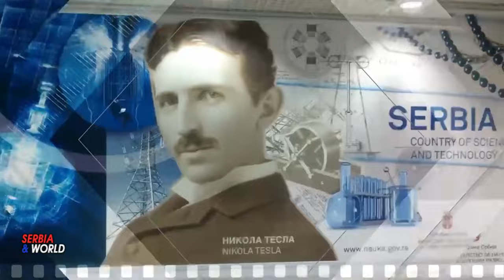Dani Nikole Tesle - TESLIN NAROD - Galerija Radošević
Manifestacija „Dani Nikole Tesle 2023“ u Srbiji.

-- U organizaciji Tesline naučne fondacije iz Amerike i Srbije (TNF) od 8. do 11. jula 2023. biće organizovana manifestacija „Dani Nikole Tesle 2023“ na više lokacija u Beogradu (Kolarčev narodni univerzitet), Sremskoj Mitrovici (Srednja tehnička škola „Nikola Tesla“ i manastiri Šišatovac i Petkovica) i Šapcu (Naučni park).
-- Teslina naučna fondacija ovakve manifestacije organizuje od 2010. godine u SAD, a od 2013. i u Srbiji. Na našu veliku radost, ove godine postavljamo dve nove Tesline biste – jednu u školi u Sremskoj Mitrovici, a drugu u Naučnom parku u Šapcu. Bistu u Sremskoj Mitrovici poklanja Radovan Ždrale, koja je njegovih ruku delo i koja je urađena od poludragog kamena sa Fruške Gore i biće trajno izložena na postamentu u holu Srednje tehničke škole. Bistu u Šapcu poklanja TNF, i rad je akademskog vajara Bojana Mikulića. Veliki broj istaknutih ličnosti će uzeti učešće na Teslinim danima, između ostalih Prezviter dr Oliver Subotić; Svetlana Milovanović, gradonačelnica Sremske Mitrovice; Vladimir Jelenković, nekadašnji direktor Muzeja Nikole Tesle i mnogi drugi. U manastiru Šišatovac služiće se pomen Teslinom ujaku Petroniju Trbojeviću koji je za života bio vezan za ovaj manastir na Fruškoj Gori i tu je i sahranjen; u manastiru Petkovica služiće se pomen Georgini-Đuki, majci našeg naučnika, od koje je nasledio pronalazački dar. Biće upriličeno i predavanje 'Značaj majke u Teslinom životu'“– rekao je Nikola Lončar, osnivač TNF iz Filadelfije.
Iz TNF najavljuju brojne značajne teme o Teslinom narodu i predavanja o Srbima u Americi i u Australiji. Prof. Marina Milić Radović održaće predavanje pod naslovom 'Tesla, Laza i Šekspir', а Aleksandra Ninković Tašić 'Pupin i Tesla na istom putu'.
-- Predrag Karasović, član Upravnog odbora TNF Srbija, kaže: „Edukacija mladih nam je veoma važna pa zato intezivno radimo na otvaranju Tesla klubova u školama, kako u Srbiji tako i širom planete. Tesla klub je otvoren i u dalekoj Ugandi. U toku su pripreme za otvaranje kluba u Mađarskoj. Ove godine u okviru Tesla manifestacije nalazimo se i u Srednjoj tehničkoj školi  'Nikola Tesla' u Sremskoj Mitrovici, a predavanje 'Tesla kroz znanje i igru' na Kolarcu održaće Aleksandar Ignjatović, iz kompanije Pertini, koordinator inovativnih projekata iz TNF Amerika.“
-- Dobitnik nagrade za životno delo je Radovan Ždrale (94), dramski pisac, esejista i vajar, koji je uradio veliki broj Teslinih bista koje je poklanjao školama i drugim obrazovnim ustanovama. Uz sve to napisao je i tri knjige o Tesli. Iako ima preko 90 godina, još uvek radi sa kamenom i piše. Nagradu će dobiti i Udruženje Milutin Milanković iz Beograda koje od januara 2007. radi na promovisanju lika i dela ovog velikana srpske i svetske nauke.
-- U umetničkom delu manifestacije učestvuje Radmila Satarić koja će govoriti o Pupinu i Tesli u viziji slikara Paje Jovanovića i princeze Vilme Ljvov-Parlagi. Damir Šabić iz BiH će govoriti na temu 'Tesla i umetnost', a Mark Alezi (Marc Alessi) iz Amerike o 'Teslinom tornju u Njujorku'. Živorad Ajdačić će govoriti na temu 'Zanimljivosti iz života Nikole Tesle.'
Ulaz je slobodan, a svi zainteresovani za praćenje programa u Beogradu treba da se prijave na Broj mesta na Kolarcu je ograničen.
  --- Tesla i Milanković
U javnosti je nedovoljno poznat odnos Tesle i Milankovića o čemu će na Tesla manifestaciji na Kolarcu govoriti Mr Slavko Maksimović, predsednik Udruženja Milutin Milanković. U Teslinoj biblioteci koja je iz Njujorka stigla u Beograd, a sada se nalazi u Tesla Muzeju, postoje dve Milankovićeve knjige: 'Kroz vasionu i vekove' i to sa posvetom „Nikoli Tesli, u znak poštovanja Milanković“ i 'Matematička nauka o klimi i astronomska teorija klimatskih kolebanja'. - Milanković je 15. januara 1937. napisao predlog za izbor Tesle za člana Srpske kraljevske akademije. Govorio je na proslavi povodom 90-godišnjice i 100-godišnjice Teslinog rođenja. Milanković je Tesli uputio i telegram – čestitku za rođendan 1931. a  ona je ušla u posebnu knjigu koju je priredio američki novinar Kenet Svizi iz 'Njujork san-a'. Tu knjigu je Tesla brižljivo čuvao do kraja života.
--- „Poštovani gospodine, --Skoro je četrdeset godina kako sam, kao mali eksperimentator, čuo prvi put Vaše ime, koje je onda odjeknulo širom celog Srpstva. Pre trideset godina, s ponosom sam slušao, u predavaonicama bečke tehnike, isto to ime, spominjano od mojih tadašnjih profesora s najvećim priznanjem. A od dvadest godina ovamo, ja sa svoje katedre izgovaram sa istim onim poštovanjem sa kojim pominjem ime Volte i Faradeja. Nikli, ali daleko izrasli iz naše sredine, Vi ste ponos i nebeski znak da će naš narod, uvenčan bojnom slavom dostojno poneti i zastavu misije koju ste Vi razvili u svetlost dana i visoko uzdigli. Sretan sam da, prilikom Vaše 75-godišnjice, mogu, ovim putem, da pošaljem, uz izraz dubokog poštovanja, svoje najlepše želje. -- M. Milanković“